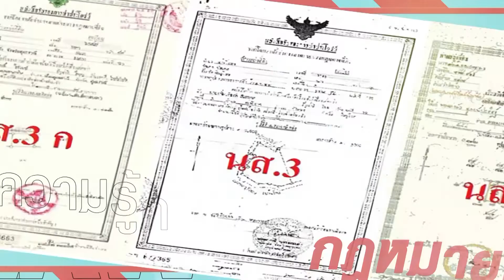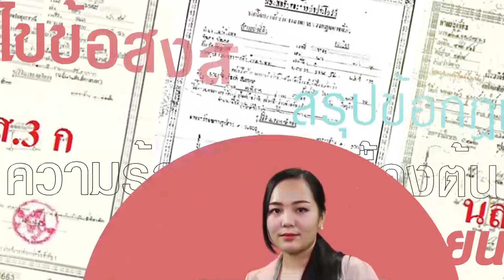รายการกฎหมายน่ารู้ Law Around I กฎหมายเกี่ยวกับความผิดฐานฆ่าคนตาย I วันที่ 22 ตุลาคม 2565